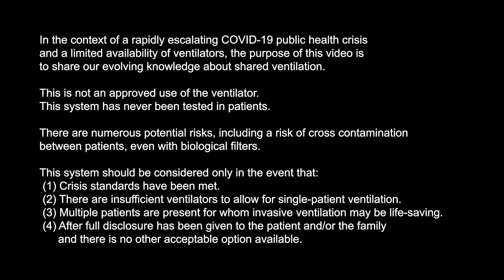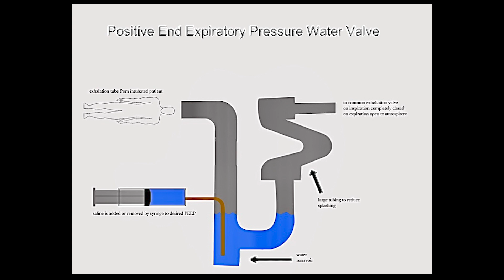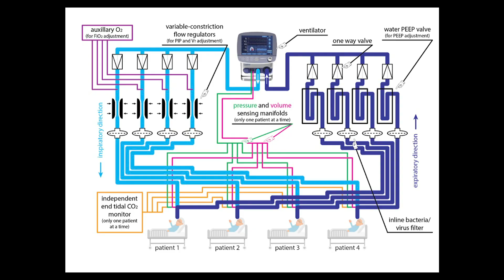#2 QUAD SPLIT VENT SYSTEM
Hawaii Pacific Health - #2 QUAD SPLIT VENT SYSTEM - Additional information on the Quad Split Ventilation System.

In the context of a rapidly escalating COVID-19 public health crisis
and a limited availability of ventilators, the purpose of this video is
to share our evolving knowledge about shared ventilation.

This is not an approved use of the ventilator.
This system has never been tested in patients.

There are numerous potential risks, including a risk of cross contamination
between patients, even with biological filters.

This system should be considered only in the event that:

(1) Crisis standards have been met.

(2) There are insufficient ventilators to allow for single-patient ventilation.

(3) Multiple patients are present for whom invasive ventilation may be life-saving.

(4) After full disclosure has been given to the patient and/or the family
      and there is no other acceptable option available.